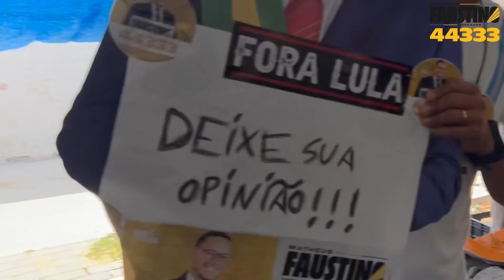OFERECI MIL REAIS PARA ME PROVAR QUE O LULA FOI INOCENTADO NA FEIRA - NATAL RN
QUER RECEBER O MATERIAL DA CAMPANHA? ACESSE

QUER AJUDAR NA CAMPANHA? ACESSE

KWAI: @FAUSTINORN